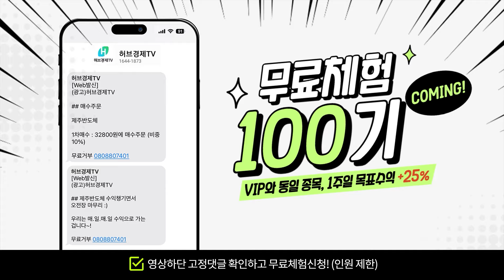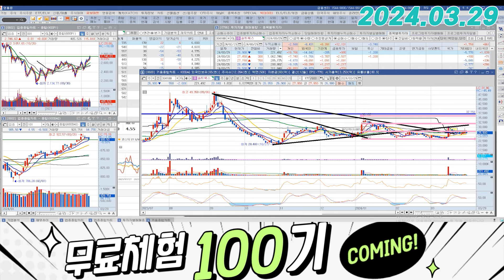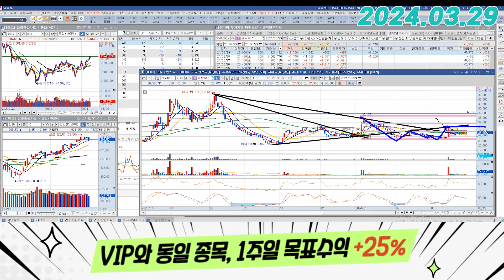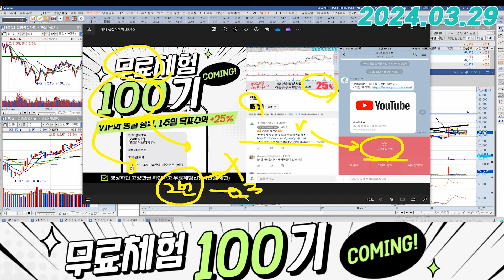솔트룩스 (304100) - 상승으로 가겠다는 의지는 꺾이지 않았습니다.